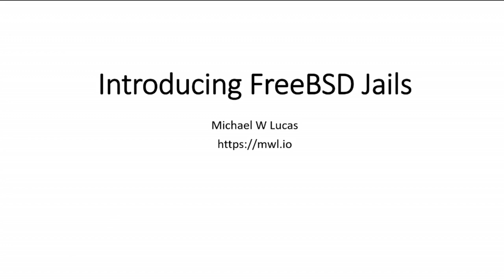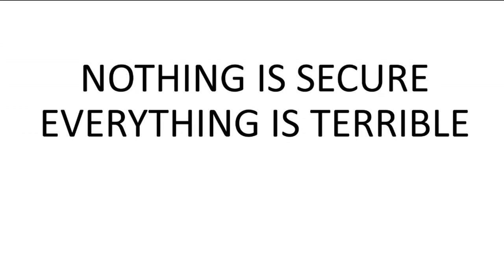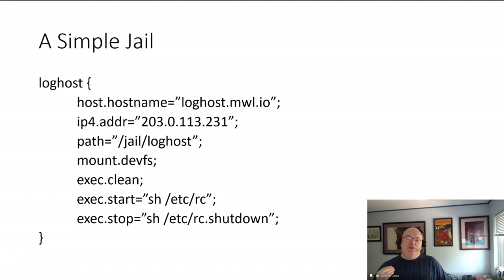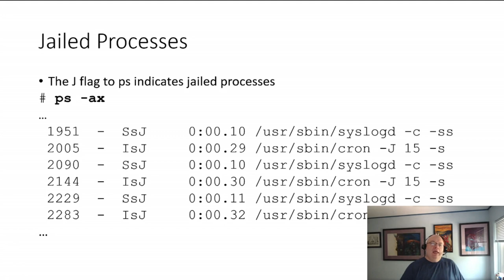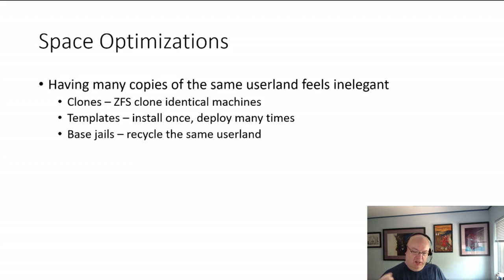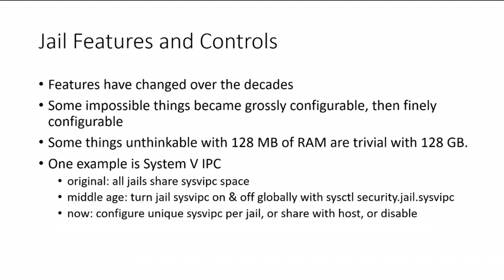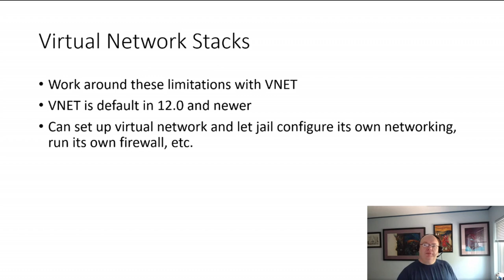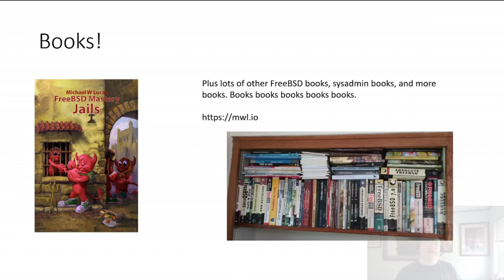FreeBSD Fridays: Introduction to Jails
Join Michael W. Lucas as he walks you through how FreeBSD jails work, what they can and can’t do, and how to decide how jails fit into your environment.